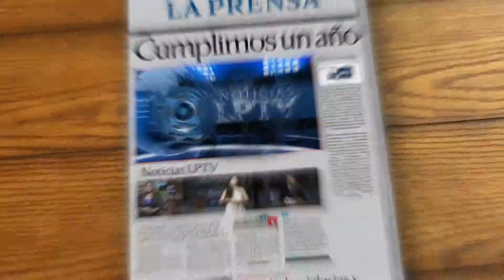bompper in out aniversario con audio ( Joakyn Motion Graphic Designer )